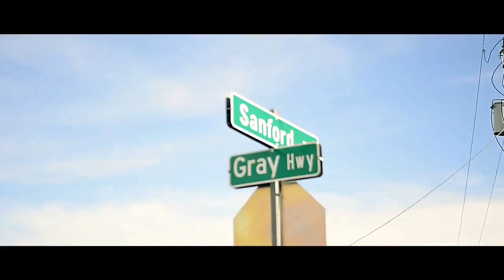Billie Slum OG Bobby Johnson Freestyle MacMix